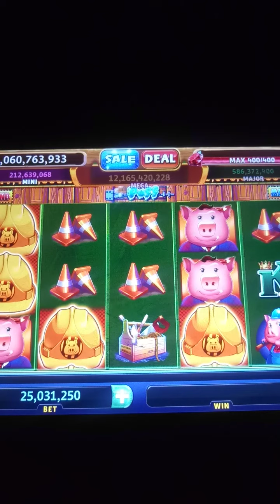Goldfish slots 07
1.3 Billion to 1.0 billion
2 hour timed bonus
    collect 2 times.

Win 985 Million
Win 30 times

Already in process.  Collected timed bonus.  Won 1.0 billion coins from Litle Red Collosal Reels. Need 12 wins to complete the daily task list.

Huff n puff. only to prove to myself
that you can't get a bonus on the same machine day after day.  All free spins are unique.